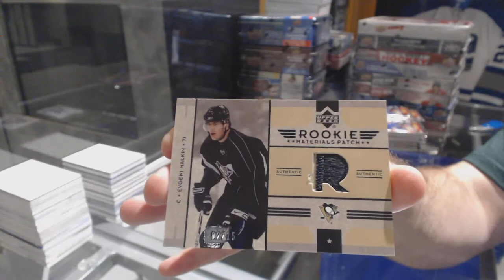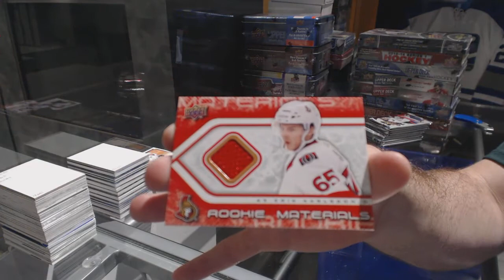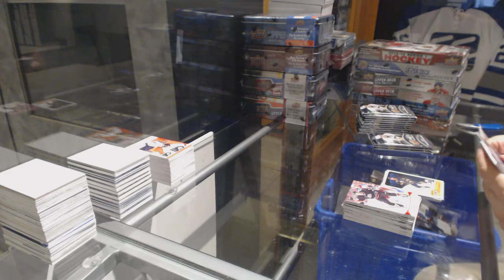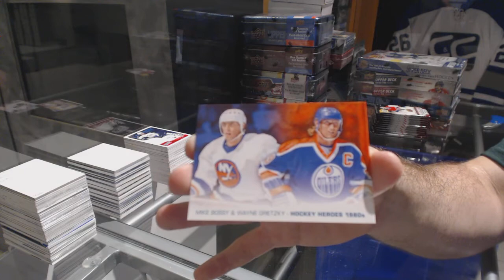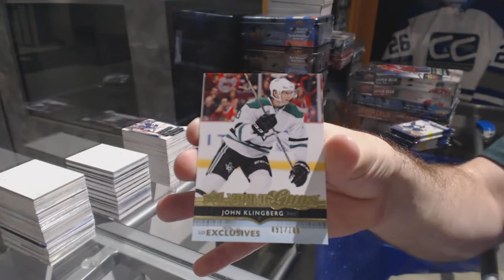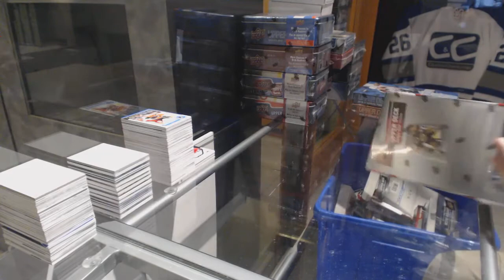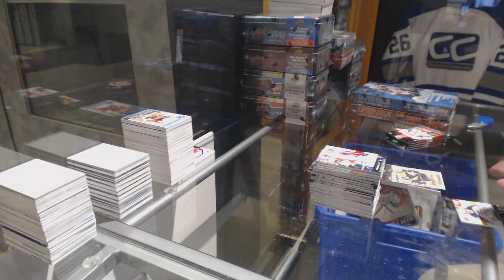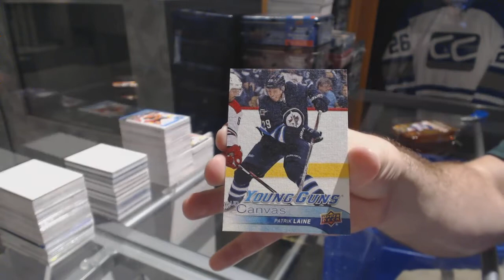7 Years of Hobby Series 1 & 2 Hockey 9 Box Break - C&C #7837